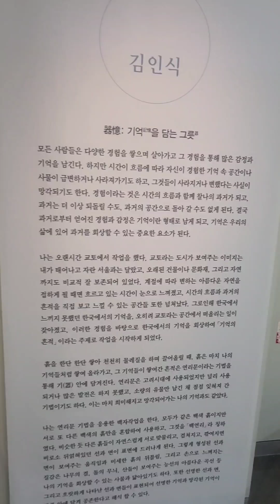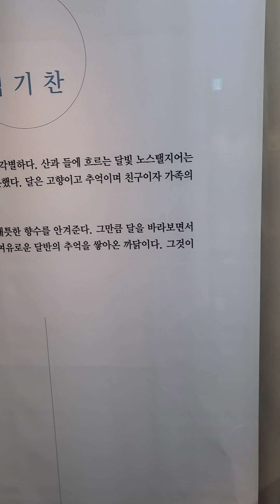달항아리에 담긴 달 이야기🌕월출산 만월 달항아리 👉도기박물관 전시